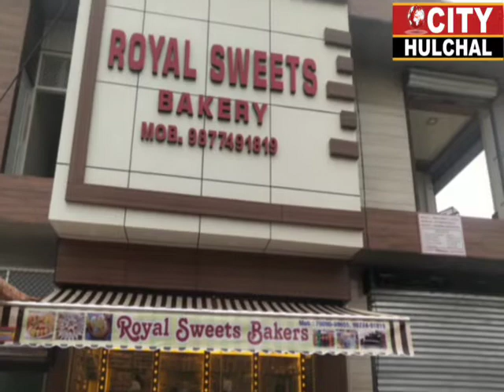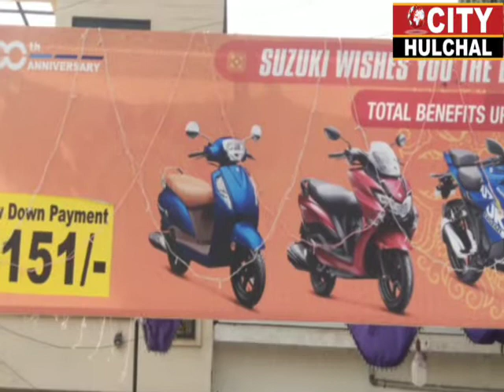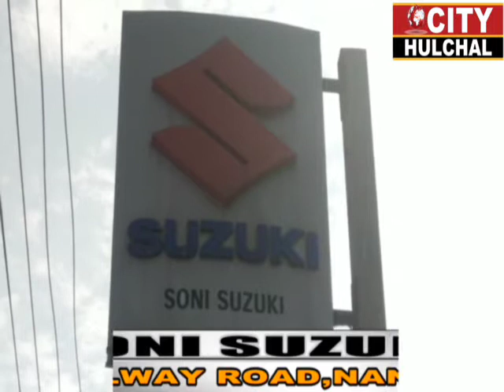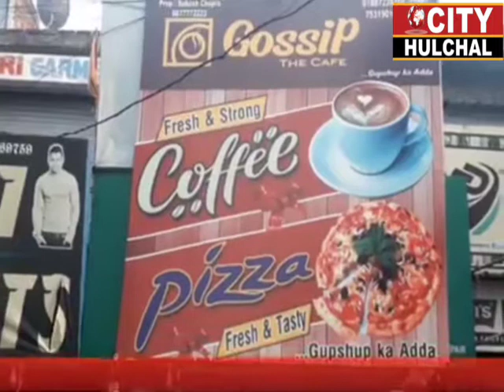नंगल-श्री आनंदपुर साहिब मुख्य मार्ग पर N H 503 पर बन रही दुकानों पर प्रशासन क्यों हुआ सख्त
नंगल-श्री आनंदपुर साहिब मुख्य मार्ग पर गांव पट्टी के निकट N H 503  पर बन रही दुकानों पर प्रशासन क्यों हुआ सख्त देखे इस रिपोर्ट में